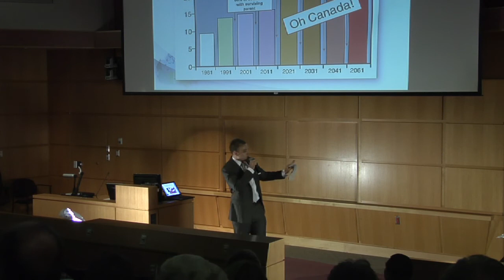Aging Successfully - 1 Jason Nicola: Introduction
In 2011, Nicola Wealth Management invited nationally renowned expert on health care costs in Canada, Patty Randall, to speak to our clients about proper Care-Years planning.  At the event, Patty spoke on what to prepare for, and NWM Chairman & CEO John Nicola discussed ways of funding the inevitability of aging.